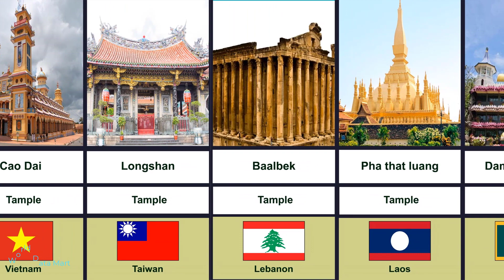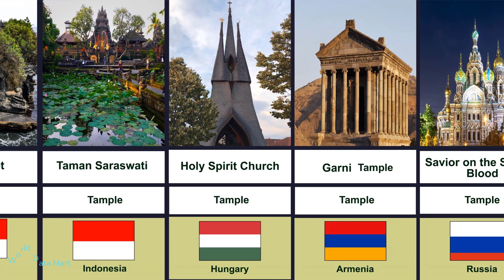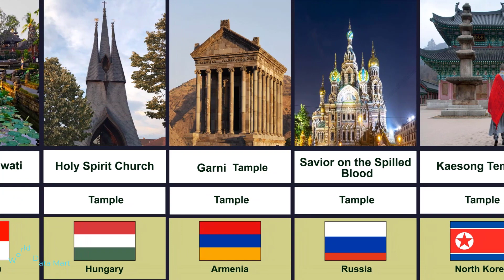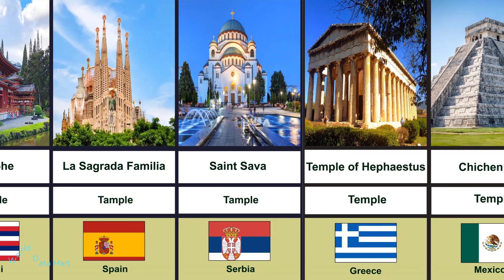Comparison: Largest Temples From Different Countries in the world I Biggest Temples I Temples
In this channel we are present video on all kinds of data
which includes General Knowledge, History, Technology,
Education, Business, Economics and many more.